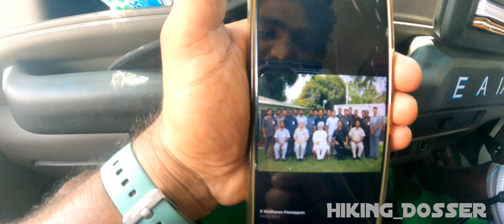VLOG :1 All India hitchhiking /അങ്ങനെ ആദ്യ ദിവസം എറണാകുളം വരെ എത്തിയപ്പോൾ...